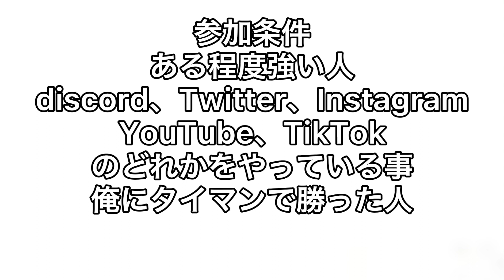KIRAクラン募集します！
KIRAクラン参加募集